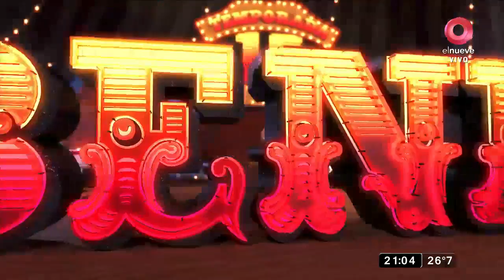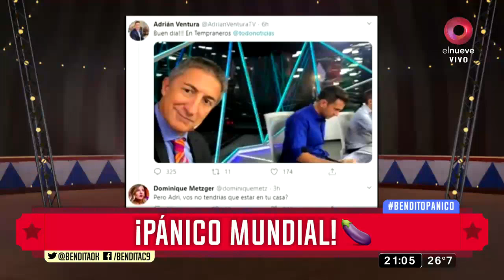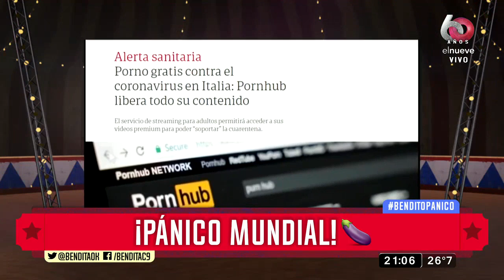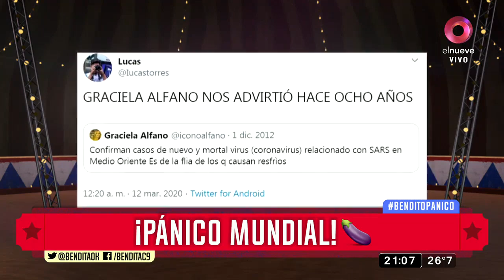¡Pánico Mundial! (2da parte) 🍆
Y por esto del coronavirus se empezaron a suspender eventos masivos doña... ¡LÁVENSE LAS MANOS, HÁGANLO SEGUIDO!